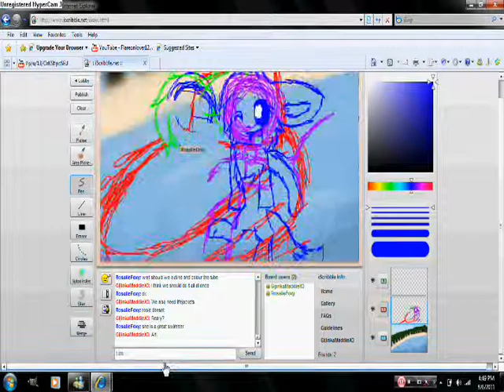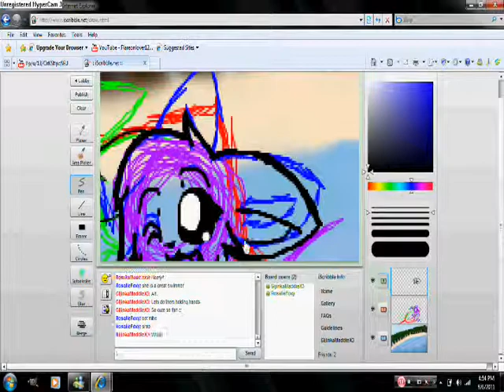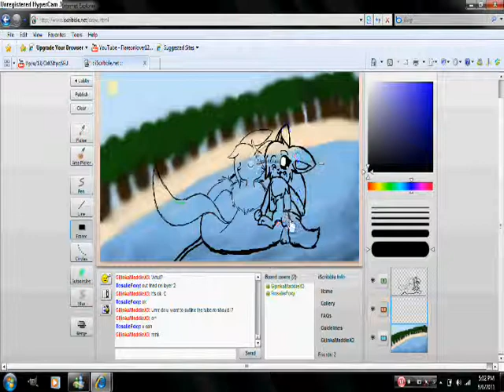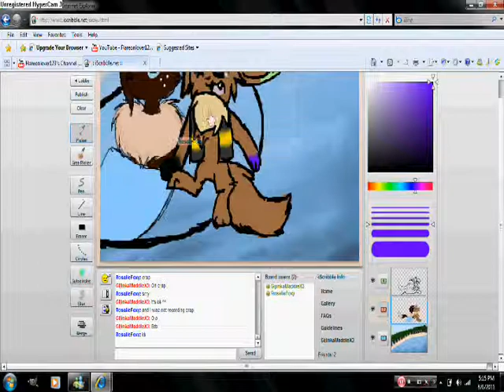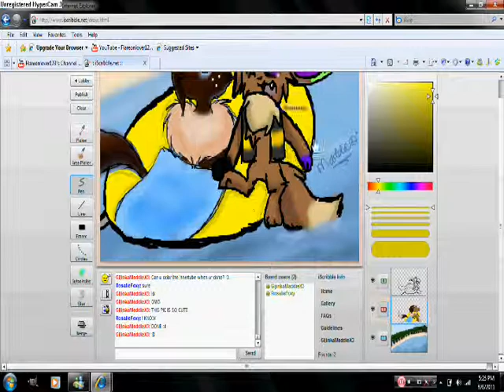.::iScribble with Rosie and Maddie Fun at a Lake Speedpaint::.